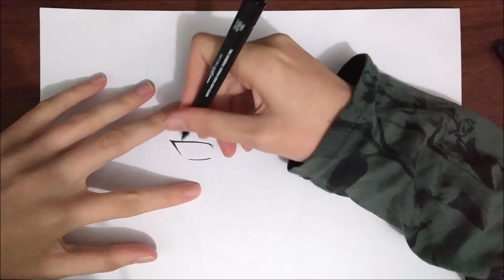Como desenhar a Eleven de Stranger Things versão ANIME | Parte 1